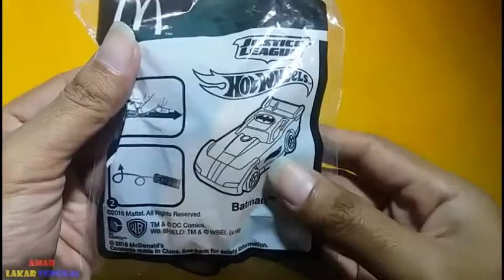Mainan Edisi Justice League Hot Wheels (BatMan) Dari McDonald's Seru